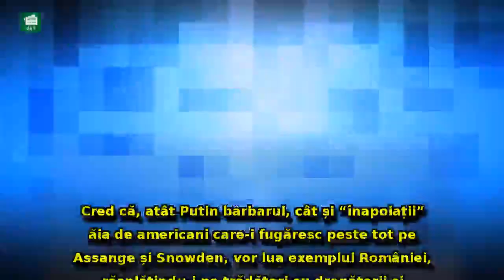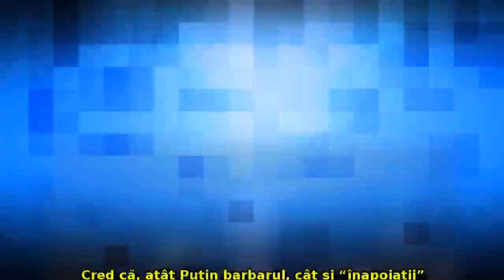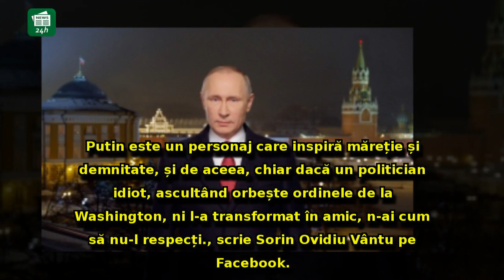Sorin Ovidiu Vântu, OSANALE pentru Putin, după succesul în alegeri: 'Grație lui, Rusia inspiră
Sorin Ovidiu Vântu, OSANALE pentru Putin, după succesul în alegeri: 'Grație lui, Rusia inspiră astăzi teamă și respect...'